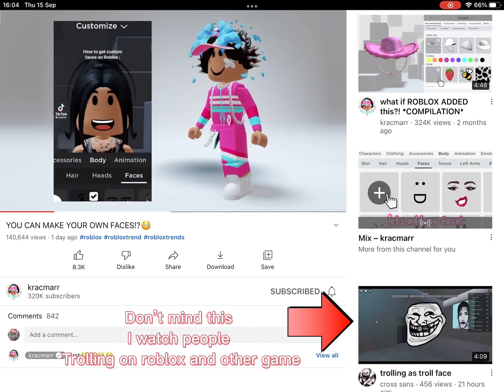You can add you r own faces now-